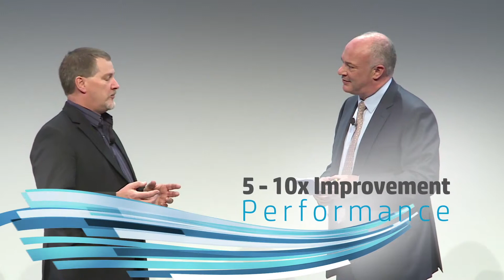Sony Network Entertainment—Breaking Boundaries with Flash Storage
Read more about HP's All-Flash Storage offerings - Watch Lee Pedlow, Sr. Director of Production Services from Sony Network Entertainment International talk about how they are improving performance with Flash Storage today and into the future.